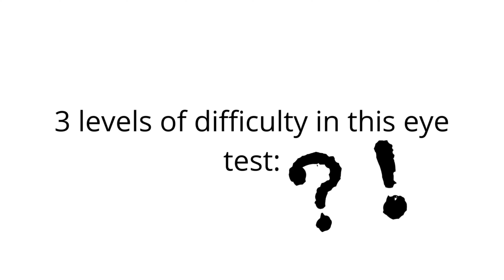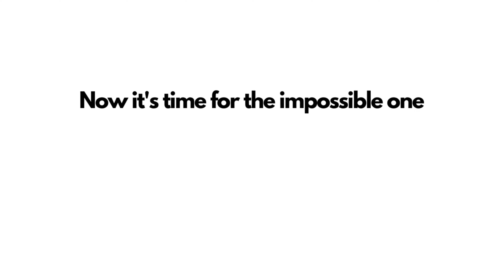YgiYgi Asked How Acute Are Your Eyesight Test, Let's Find Out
Here it is, the test that I promised to show you guys in my video on YgiYgi's channel! Enjoy, and let me know how you did!

My #1 Resource For 3-second "Rapid Finger Trick" Sharpens Blurry Eyesight